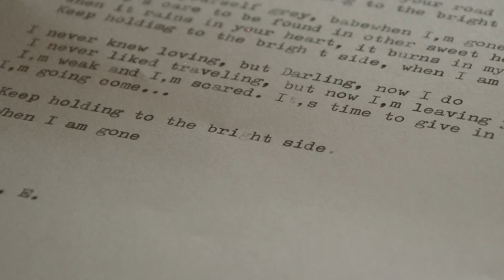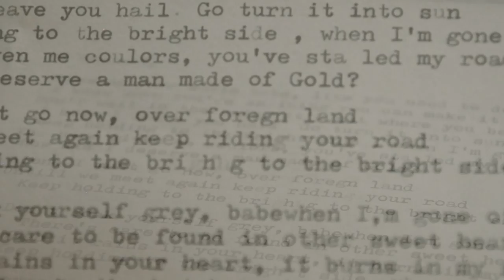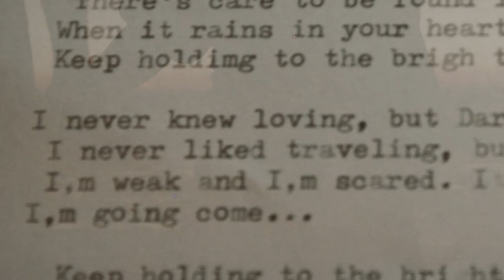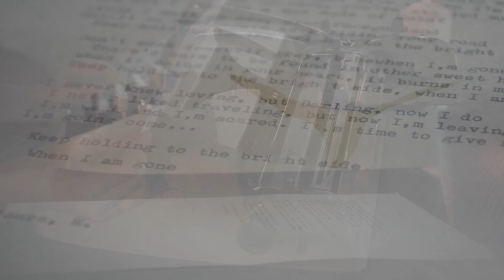When I'm gone - Eli Gauden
Music/lyrics: Eli Gauden
Camera/edit: Eli Gauden

When I'm gone is a sad and loving goodbye from one person to another.

If you like the song you can listen at Spotify or any other music platform. The EP is for ale at Bandcamp under Eli Gauden.